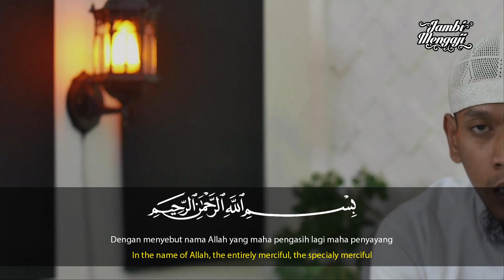Surat al Kafirun | Ismail abu Rifky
Qori:      Ismail abu Rifky
Lokasi: Studio Jambi Mengaji